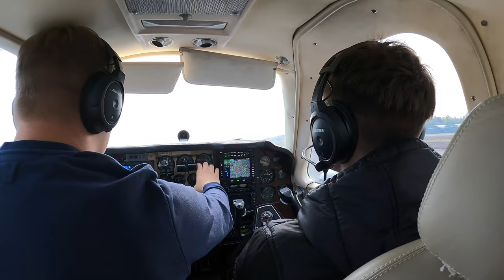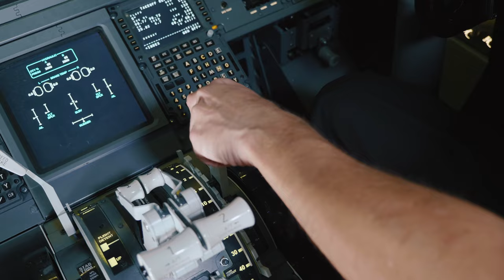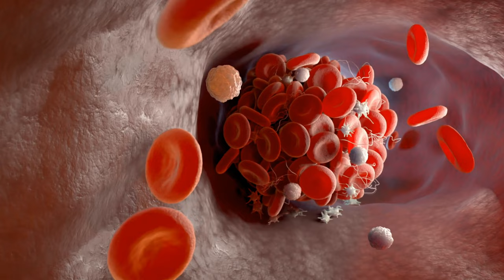Can you fly a plane after hip surgery?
If you are a pilot, then you know that you have to pass stringent medicals to keep your licence. Does having hip arthritis and surgery affect your ability to fly? What about if you're a passenger and you have had hip surgery? In this video I'll tell you all about the challenges of flying if you have had hip surgery. Fasten your seat belts, flaps 20 and gear down!
If you'd like to know anything about hip surgery, then please get in touch:

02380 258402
00:00 Introduction
01:03 Flying in light aircraft
01:17 Pilot licence medicals
01:41 Hip surgery and medical requirements
02:16 Light aircraft and hip surgery
02:44 Airliners and hip surgery
03:05 Flying as a passenger
04:03 Blood clots
04:33 Conclusion